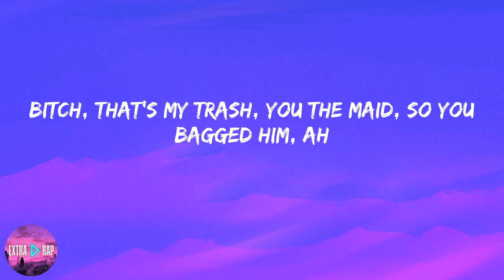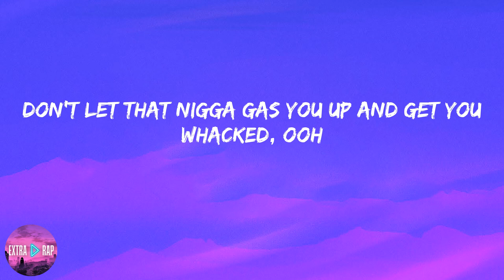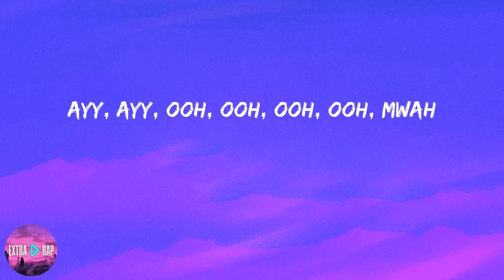Megan Thee Stallion - Savage (lyrics)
Lyrics:

I'm that bitch (yeah)
Been that bitch, still that bitch (ah)
Will forever be that bitch (forever be that bitch)
Yeah (ayy, ha)
I'm the hood Mona Lisa, break a nigga into pieces
Had to X some cheesy niggas out my circle like a pizza (yeah)
I'm way too exclusive, I don't shop on Insta' boutiques
Bad bitch, still talking cash shit
Pussy like water, I'm unbothered and relaxing
I would never trip on a nigga if I had him
Bitch, that's my trash, you the maid, so you bagged him, ah
Sassy, moody, nasty (hey, hey, yeah)
Acting stupid, what's happening? Bitch (whoa, whoa)
What's happening? Bitch (whoa, whoa)
Sassy, moody, nasty, huh
Acting stupid, what's happening? Bitch
What's happening? (Ayy, ah)
Eat me and record it, but your edge-up all I'm showing (ah)
I keep my niggas private, so his AP all I'm showing (baow)
Beefing with you bitches really getting kinda boring
I'm the shit, ooh (ayy)
I need a mop to clean the floor, it's too much drip, ooh (too much drip, ooh)
I keep a knot, I keep a watch, I keep a whip, ooh (I keep a whip, baow)
Let's play a game, Simon says I'm still that bitch, ayy (still that bitch)
I'm still that bitch, yeah (ah)
Acting stupid, what's happening? Bitch (what's up?)
What's happening? Bitch (what's up?)
What's happening?
Bitch, I'm lit like a match, ooh
And any nigga I let hit is still attached, ooh
That body right, but you know this pussy fat, ooh
I drop a picture, now these bitches feel attacked, ayy
Don't let that nigga gas you up and get you whacked, ooh
I make a call and get a pussy nigga smacked, uh
These bitches talkin' 'bout pulling up, well, where you at? Ooh
I'm in a Lamb', bitch, catch me if you can, ooh
I'm kickin' bitches out they spot, Stalli' Chan, yeah (ah, yeah)
Niggas say I taste like sugar, but ain't shit sweet, ah
Mwah
Ayy, ayy, ooh, ooh, ooh, ooh, mwah